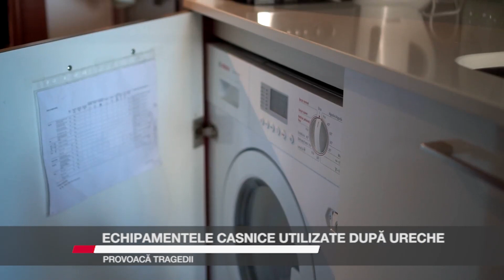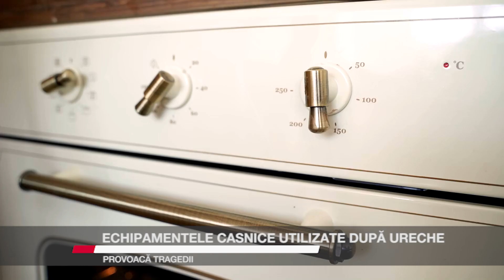Echipamentele casnice utilizate după ureche provoacă tragedii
Aproape 99% dintre clienții care cumpără aparate pe care le întrebuințează în locuință nu citesc instrucțiunile de utilizare pentru a afla ce nu au voie să facă cu electrocasnicele sau centrala termică. Declarația îi aparține lui Emil Țehaniuc, care a lucrat timp de 25 de ani în cadrul inspecției de prevenire a Inspectoratului pentru Situații de Urgență. Fostul inspector a fost de acord să ne ofere câteva sfaturi pentru prevenirea evenimentelor dezastruoase cum a fost explozia care s-a produs în blocul din cartierul Burdujeni al municipiului Suceava.